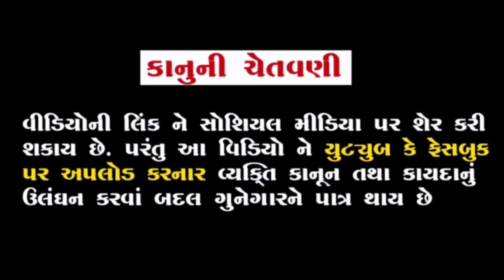મહારાણીએ ગુરૂજી ને વશમાં કર્યા | ભાગ-૩૯ | MAHARANIE GURUJI NE VASHMA KARYA